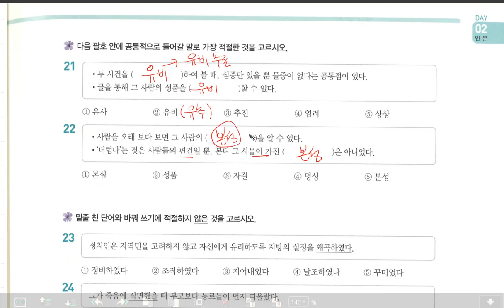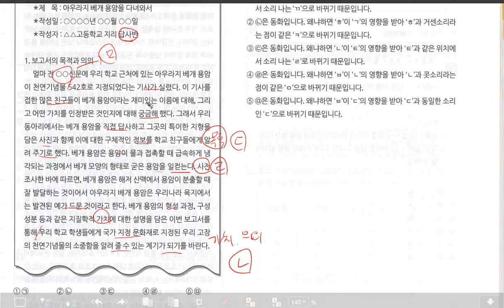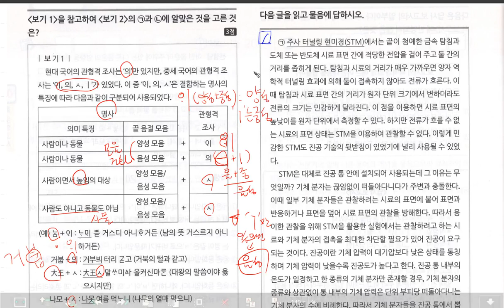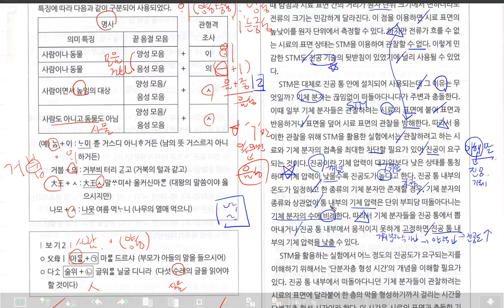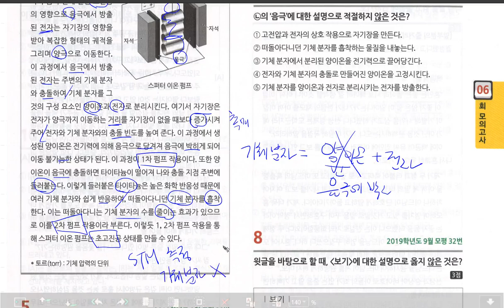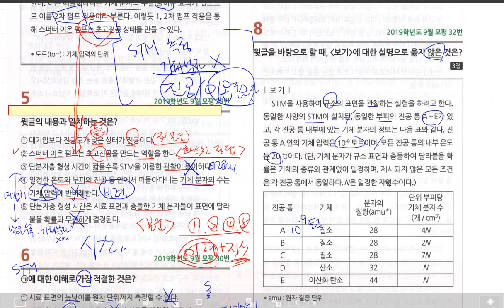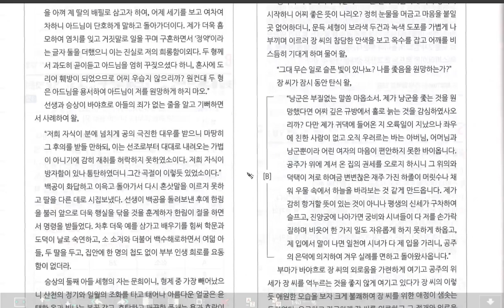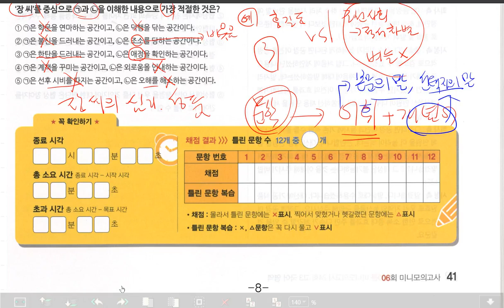[고3 주간테스트 문제해설 9월 1주차] 어휘 30문제, 미니모의고사 12문제